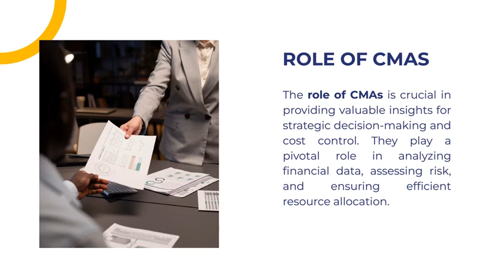Cost And Management Accountancy